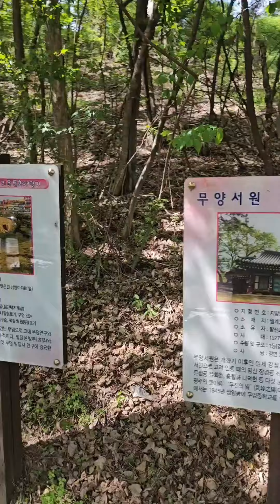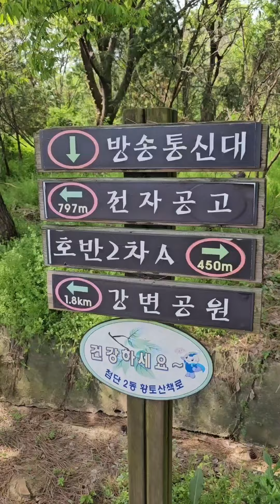산책로 첨단2동 황토산착로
첨단호반2차~남부대학교 수영장쪽 출구
왕복 30~40분